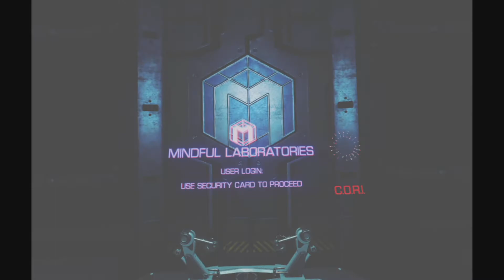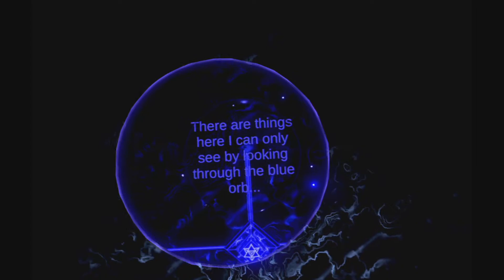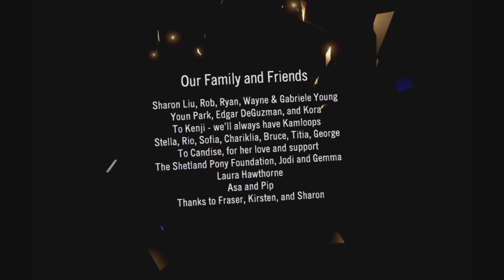[PS VR1][E]폼 (Form) - The End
Release Date: April 21, 2020 / Play Date: May 10, 2020

[PS VR][E]폼 (Form)